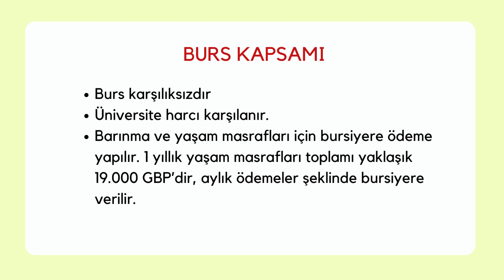IMPERIAL COLLEGE LONDRA YÜKSEK LİSANS BURSU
Son başvuru tarihi :
20 şUBAT 2023